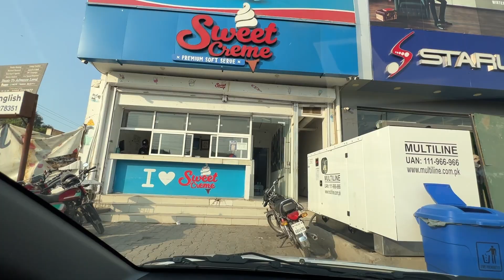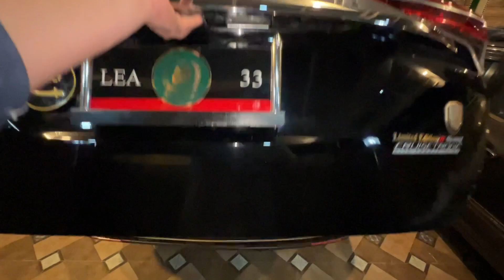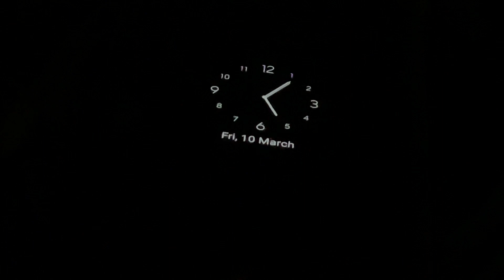Shopping 🛍️ 🛒/ preparations for Aqeeqa Ceremony of Umar jaan 💕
Shooping day / preparations for the event of Aqeeqa of my Brother Umar Jaan ❤️